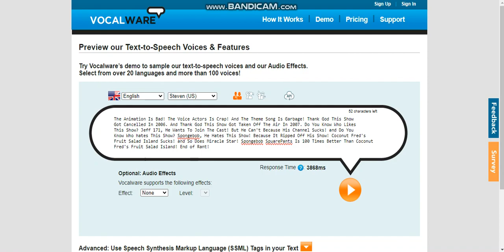Coconut Fred's Fruit Salad Island Rant #11